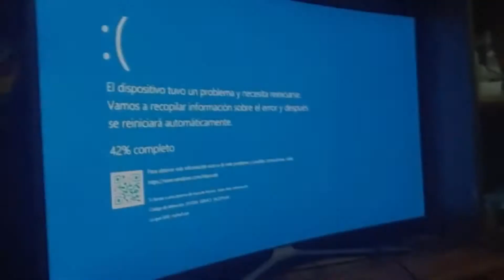Shuric Scan LOL 5